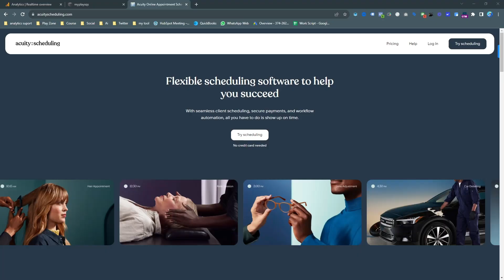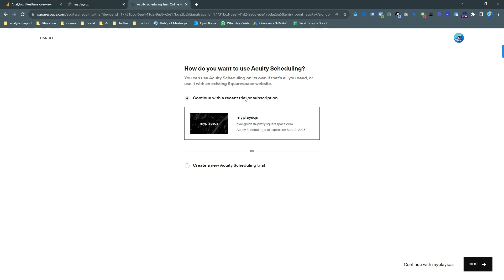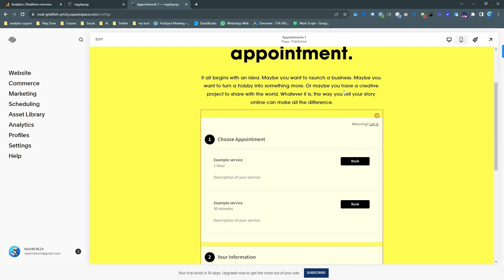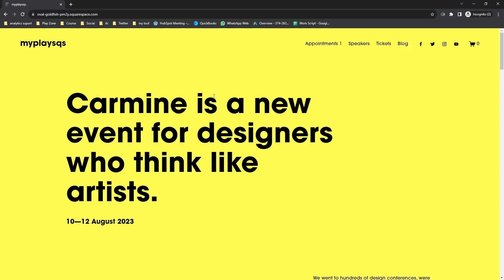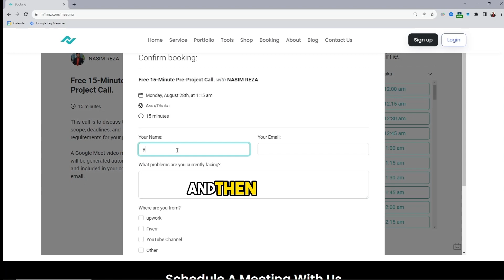Integrate with Acuity Scheduling to Squarespace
If you would ♥ to support my contribution - you can buy me a cup of coffee☕!

Also, To operate my business as a Freelancer, Content Creator, and entrepreneur, I frequently utilize the following tools and services:

✅ ABOUT ME
Hello, I'm Nasim Reza, a seasoned professional with a proven track record as a top-rated freelancer on both Upwork and Fiverr. My passion lies in sharing my wealth of experiences with others. If you're encountering challenges in building your online business or striving to enhance your conversion rates, I'm here to lend a hand. With over 5 years of hands-on experience and a remarkable accomplishment of over 220+ successful projects on Upwork, I've gained insights that can truly make a difference for you.

Ready to take your online venture to the next level? Your success story starts with a simple step – get in touch with me today.

Feel free to use this as part of your profile or any promotional materials. Remember to adjust it to fit the context and platform you're using.

Ready to unlock your business's potential? Book a personalized consultation with me now and let's strategize for your success. Click here to schedule a time that suits you best

Our channel is all about skill development and 💲 making money online. 💲 We cover a lot of cool stuff, like digital marketing and web analytics. also helps people to make money online. If you want to stay up to date: